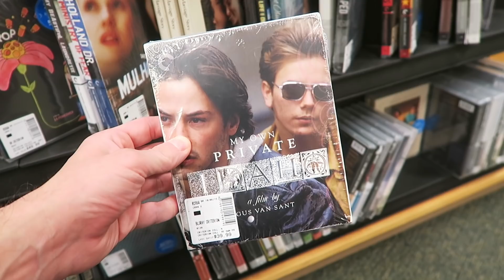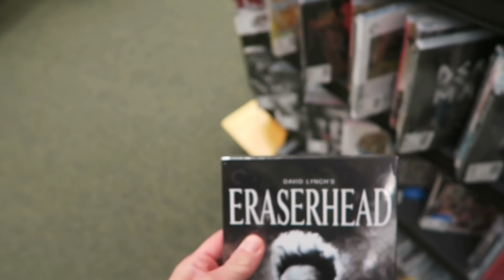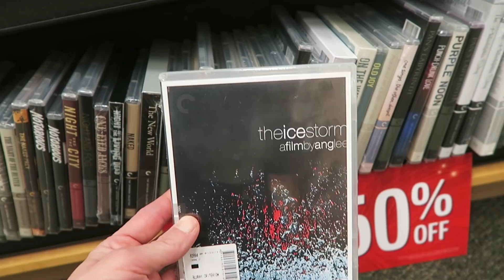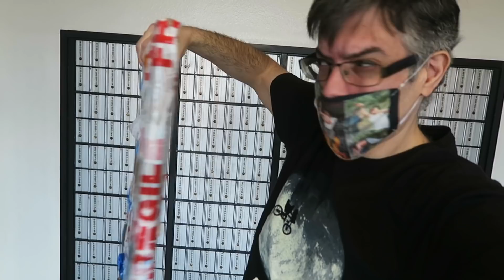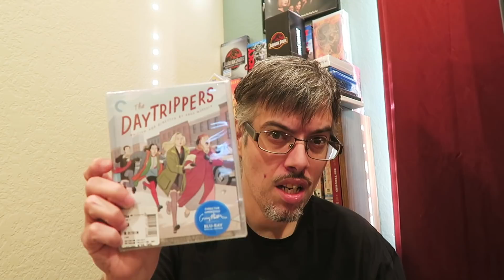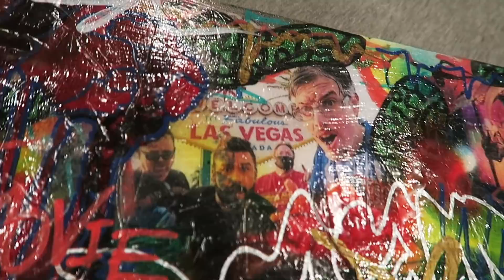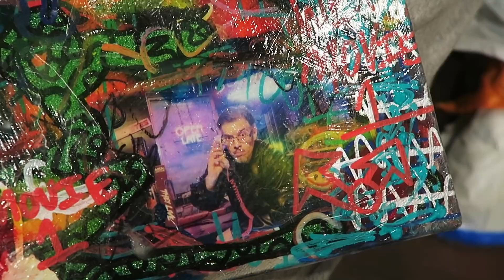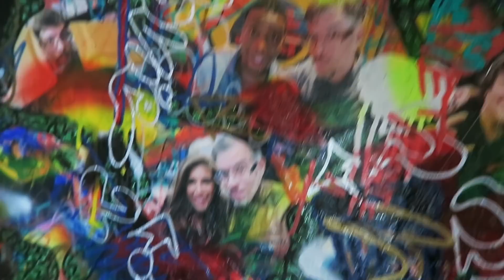Barnes and Noble 50 Off Criterion Sale Is Back November 2020 Blu ray and Dvd Collection !!!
▶Please follow JJ Stellitano  On Instagram

▶Mailing Address
Brendan Mitchell